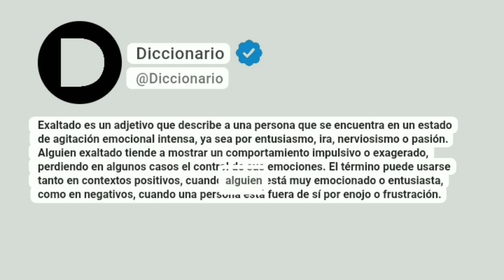Exaltado Significado En Español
Exaltado es un adjetivo que describe a una persona que se encuentra en un estado de agitación emocional intensa, ya sea por entusiasmo, ira, nerviosismo o pasión. Alguien exaltado tiende a mostrar un comportamiento impulsivo o exagerado, perdiendo en algunos casos el control de sus emociones. El término puede usarse tanto en contextos positivos, cuando alguien está muy emocionado o entusiasta, como en negativos, cuando una persona está fuera de sí por enojo o frustración.